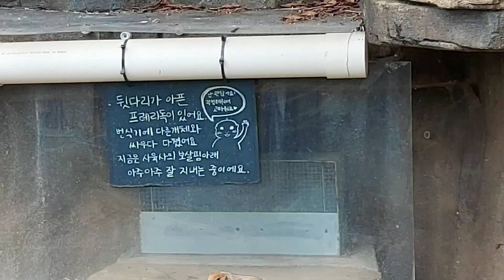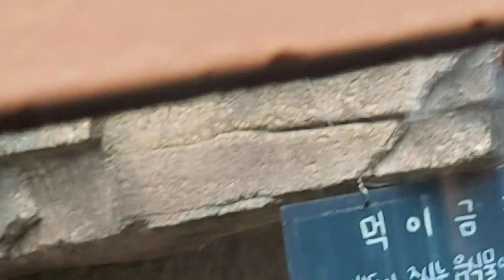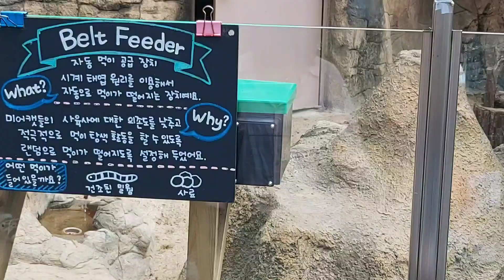서울대공원 나들이 이모저모